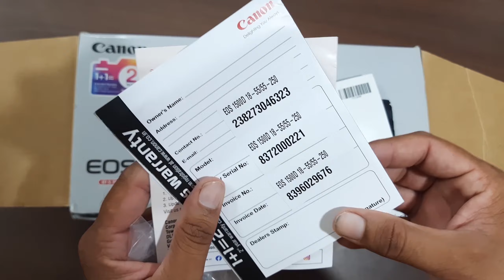Bought Conan Eos 1500D Unboxing